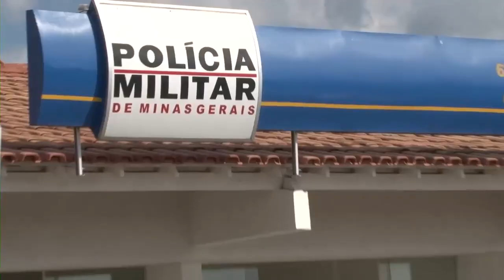Temperatura cai e Caratinga registra 14º na madrugada e início da manhã, com sensação térmica de 11º